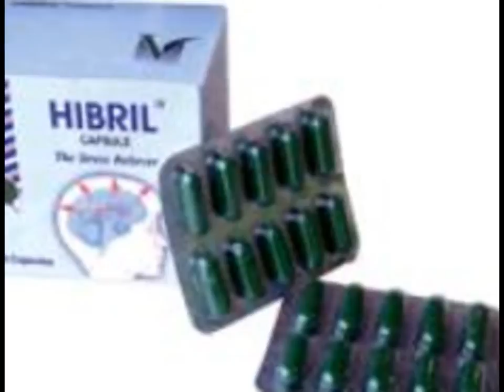Hibril Capsules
Indications : Anxiety,Stress & Strain, Insomnia

Hibril Capsule Dosage : 1 Hibril Capsule thrice a day or as directed by the physician.

Presentation : Blister pack of 10 x 10 Capsules.